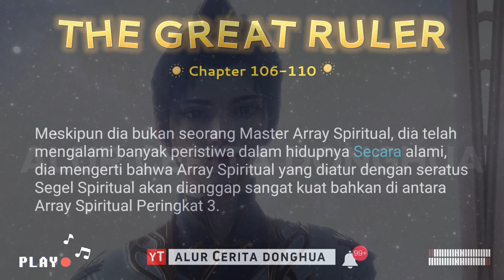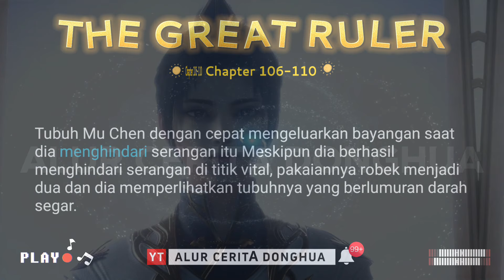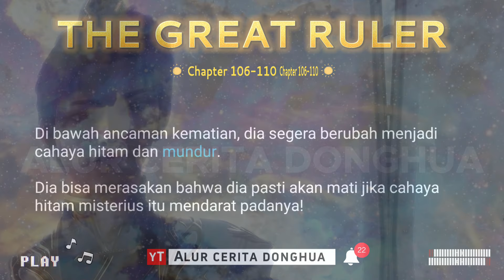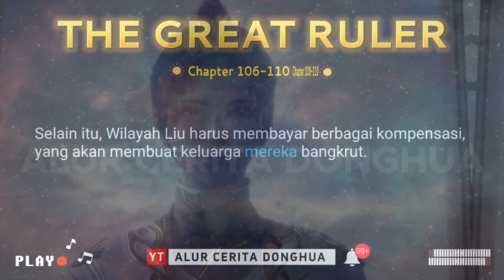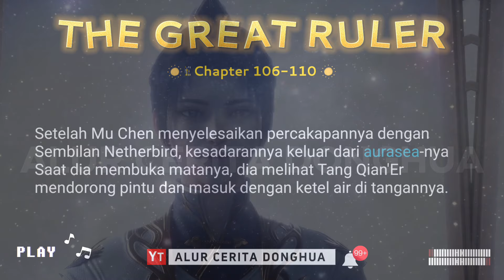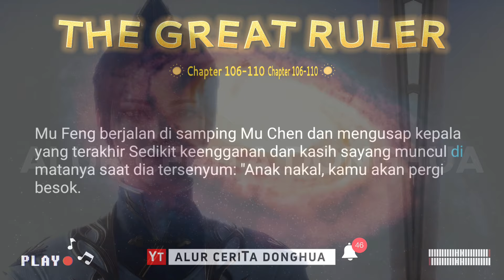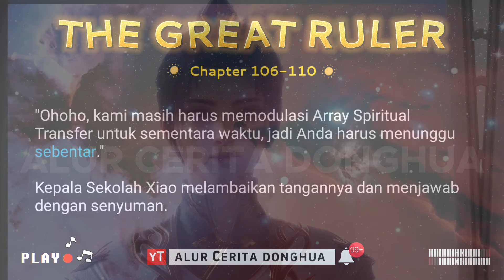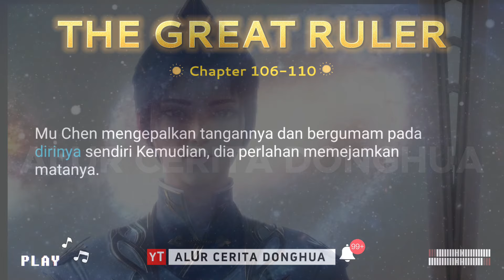The Great Ruler Episode versi Novel TGR | Da Zhu Zai 大主宰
The Great Ruler Bab versi Novel Penguasa Agung TGR | Da Zhu Zai 大主宰

Episode 106 : Menyembelih Susunan Spiritual Teratai Iblis
Episode 107 : Memusnahkan
Episode 108 : Kesimpulan
Episode 109 : Pemulihan
Episode 110 : Keberangkatan

1. Sensing Spiritual ( Merasakan Spiritual )
2. Spiritual Movement ( Gerakan Spiritual )
3. Spiritual Rotation ( Rotasi Spiritual )
4. Spirit ( Roh )
5. Heavenly Fusion ( Fusi Surgawi )
6. Heavenly Transformation ( Transformasi Surgawi )
7. Heavenly Completion ( Penyelesaian Surgawi )
8. Three Sovereign Disasters ( Tiga Kesengsaraan Penguasa )
9. Sovereign ( Penguasa )
10. Earth Sovereign ( Penguasa Bumi )
11. Heavenly Sovereign ( Penguasa Surgawi )
12. Ranker ( Serdadu )
13. The Great Ruler ( Penguasa Agung )

1. Sensing Spiritual ➡️
2. Spiritual Movement ➡️ ⭐️Tahap Awal ⭐️Tahap Menengah ⭐️Tahap Akhir
3. Spiritual Rotation ➡️ ⭐️Tahap Awal ⭐️Tahap Menengah ⭐️Tahap Akhir
4. Spirit ➡️ ⭐️Tahap Awal ⭐️Tahap Menengah ⭐️Tahap Akhir
5. Heavenly Fusion  ➡️ ⭐️Tahap Awal ⭐️Tahap Menengah ⭐️Tahap Akhir ⭐️Transpormasi Semu Surgawi
6. Heavenly Transformation ➡️ ⭐️Tahap Awal ⭐️Tahap Menengah ⭐️Tahap Akhir
7. Heavenly Completion ➡️ ⭐️Tahap Awal ⭐️Tahap Menengah ⭐️Tahap Akhir
8. Three Sovereigh Disasters ➡️ ⭐️Bencana Tubuh Manusia ⭐️Bencana Energi Spiritual ⭐️Bencana Roh – Kelas 1– Kelas 2– Kelas 3
9. Sovereign ➡️ ⭐️Kelas 1 ⭐️Kelas 2 ⭐️Kelas 3 ⭐️Kelas 4 ⭐️Kelas 5 ⭐️Kelas 6 ⭐️Kelas 7 ⭐️Kelas 8 ⭐️Kelas 9 (Setiap Terbagi Kedalam Awal-Menegah-Akhir)
10. Earth Sovereign  ➡️ ⭐️Lebih Kecil ⭐️Lebih Besar ⭐️Disempurnakan
11. Heavenly Sovereign ➡️ ⭐️Tingkat Roh ⭐️Tingkat Abadi ⭐️Tingkat Suci (Setiap Terbagi Kedalam Awal-Menegah-Akhir)
12. Ranker
13. The Great Ruler